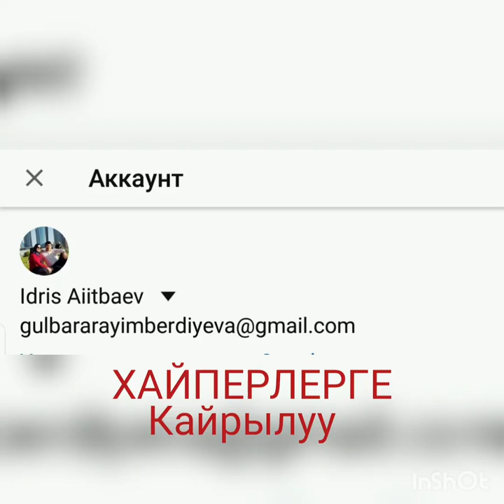Идрис акын "ХАЙПЕРЛЕРГЕ КАЙРЫЛУУ "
Жаштарга кеңеш